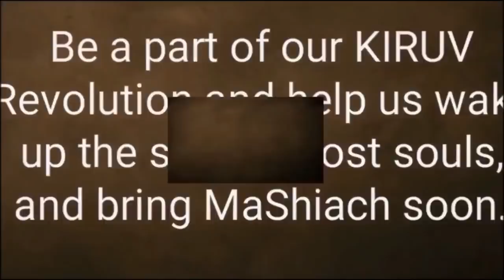Danger!! Beware of Christians Pretending To Be Orthodox Jews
Rabbi Yaron Reuven warns about a dangerous trend: Christians posing as Orthodox Jews to convert Jews to Christianity. He explains that these Christians are well-versed in the Bible and use it to create doubt in Jews' minds.  Rabbi Reuven emphasizes the importance of Jews studying Torah to combat this threat.

He shares a story of a program he started to teach Torah to Jewish teenagers, even those attending yeshiva, who are lacking a strong foundation in their faith. Rabbi Reuven stresses that many Jewish organizations are funded by Christians, which gives them undue influence and control. He argues that the only way to overcome this danger is for Jews to have a deeper understanding of Torah.